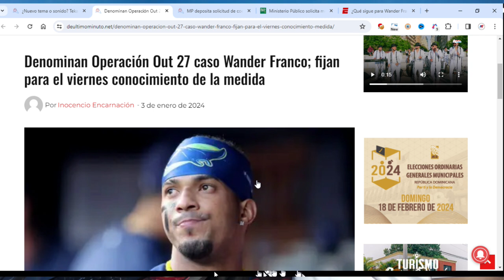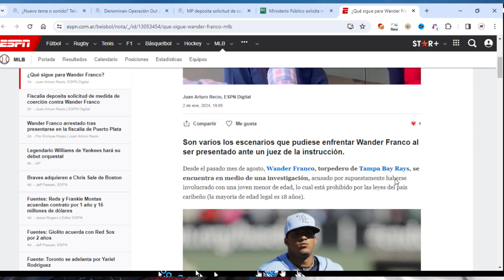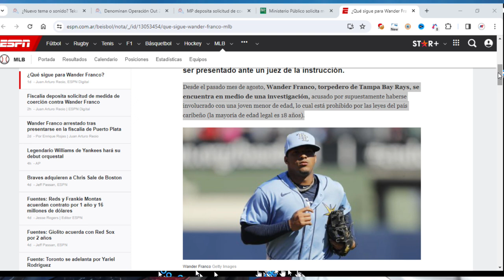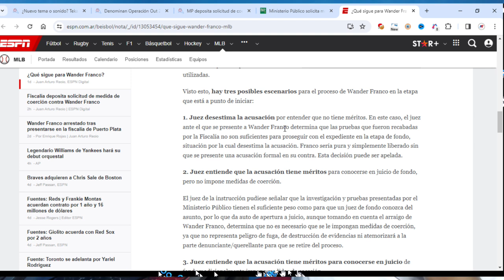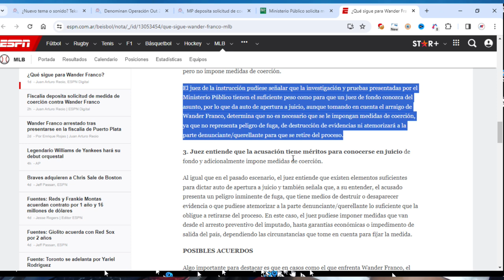Pelotero Wander Franco atrapado por las garras del Ministerio Publico